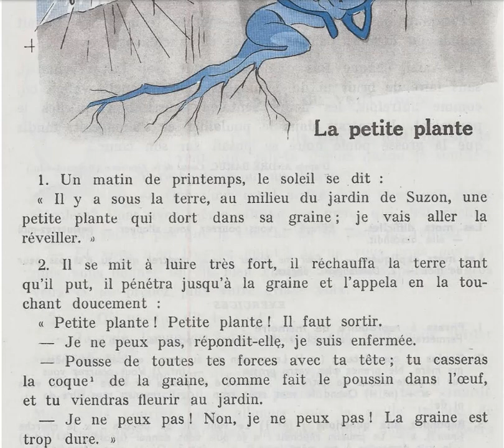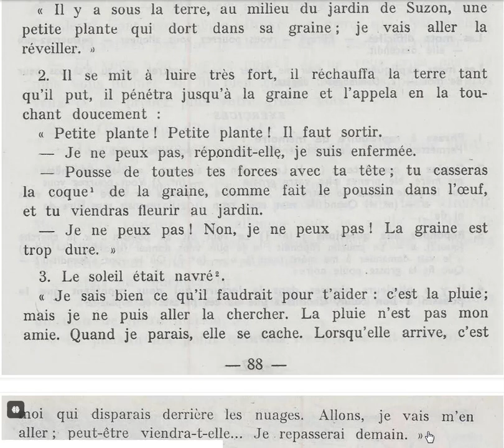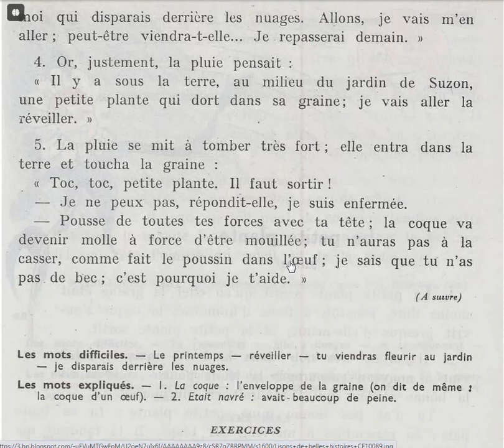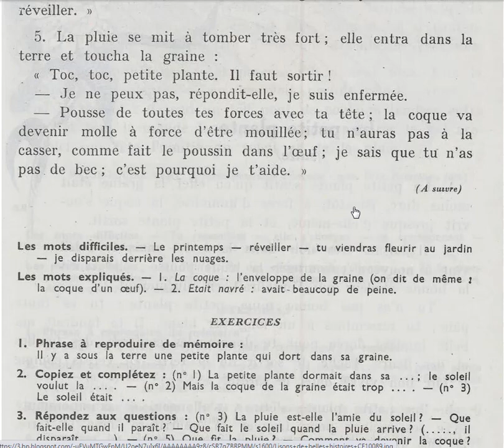Histoires pour les petits enfants Une petite plante